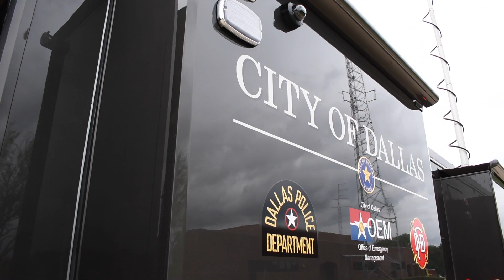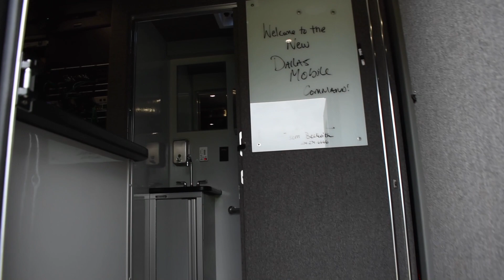Truck Walk-Around: Dallas Office of Emergency Management Command Unit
Just a few shots of the City of Dallas Office of Emergency Management's new Mobile Command Unit. 𝐓𝐚𝐤𝐞 𝐭𝐡𝐞 𝐟𝐮𝐥𝐥 𝐯𝐢𝐫𝐭𝐮𝐚𝐥 𝐭𝐨𝐮𝐫 𝐡𝐞𝐫𝐞

Frontline's C-40 custom series features a Pierce® Arrow XT or Velocity® chassis, with four optional slide out sections in the conference and forward operations areas to maximize space and comfort. Their most popular command platform can be outfitted with any variety of vehicle options and communications equipment.
Chassis: Pierce® Arrow XT
Body Length: 35'- 2"
Overall Length: 44'- 2"
Generator Power: 20kW
Slide-Outs: Up to (4) available
GVWR: 62,800 lb
Vehicle Weight: 46,820 lb
Payload: 15,980 lb
Workstations: 8